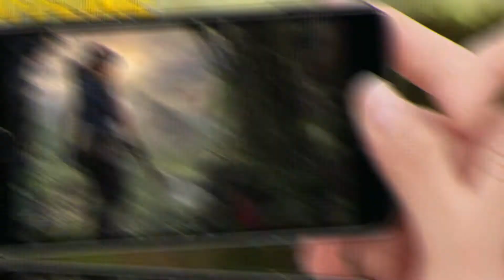8 Melhores Jogos de RPG OFFLINE Para Celular Android 2022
Lista com 8 dos top melhores jogos de rpg offline para celular e grátis alguns desses jogos são leve para android ios 2022. Todos esses games são offline e não precisa de internet wifi para jogar além de todos esses jogos para celular serem grátis.

Lista dos jogos (games) de rpg offline para celular.
Jogo de rpg offline para celular.
Guardião místico: rpg de ação.

Dawn Break -Origin.

Jogo de rpg offline retro para celular.
Exiled Kingdoms RPG.

BloodWarrior.

Jogo de rpg muito leve celular offline leve.
Labyrinth of the Witch.

Evertale.

Jogo de rpg de turnos offline para celular android.
Lords of Discord: Turn Based Strategy RPG

Brave Fighter：Demon Revenge.